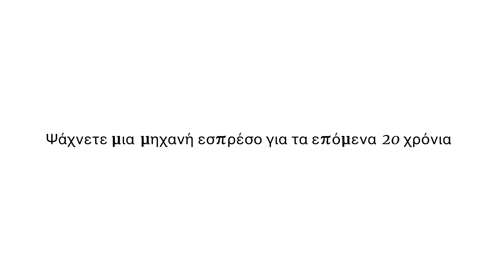Meet Briel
Meet Quadra, your espresso machine for the next 20 years!

Made in Portugal, 10 years warranty.

* Model available in specific locations